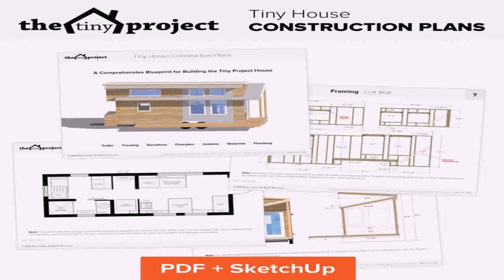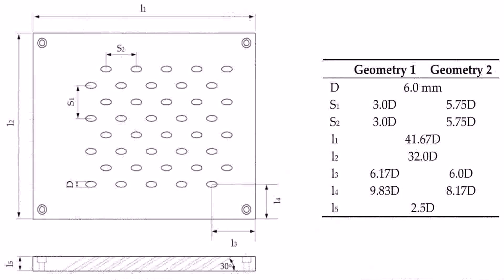House Floor Plans And Elevations Pdf - DaddyGif.com (see description)